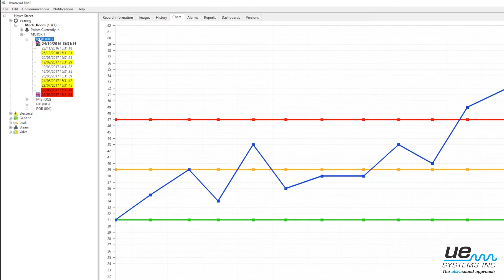4Cast: Ultrasoon oplossing voor online en permanente bewaking van de lager toestand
Bespaar tijd, spaar uw lagers, en verbeter de betrouwbaarheid in de fabriek

- Slim alarm systeem
- Neemt data en geluid op
- Stuur data en documenten naar DMS software
- Maak verschillende alarm levels aan
- Ethernet connectie
- Zeer flexibel

UE Systems 4Cast –4Cast Lager Conditiebewaking Systeem

Bespaar tijd, spaar uw lagers, en verbeter de betrouwbaarheid in de fabriek: Bekijk de informatie van het lager vanuit uw kantoor. Controleer 24/7 de conditie van het lager en vertel 4Cast wanneer deze een rapport moet versturen

Dit unieke systeem logt continue de data en het geluid van het lager. Bij voor geprogrammeerde intervallen zullen alle opgeslagen data en geluidsbestanden worden verstuurd naar een computer voor rapportage en analyse.

Data samen met geluidsopnames kunnen beluisterd and geanalyseerd worden om de staat net voor, tijdens en na een verandering in de alarm status vast te stellen. Dit laat belangrijke informatie zien om te begrijpen wat er gebeurd is en wanneer.

24/7 Toezicht houden

Permanent geïnstalleerde sensors houden constant toezicht op de conditie van de lager 24 uur per dag, 7 dagen in de week. Alle data is lokaal opgeslaged. Wanneer er een verandering in de conditie gebeurt en er is een alarm level van tevoren ingesteld, dan stuurt het systeem, via de plant’s Ethernet een alarm notificatie, voert data en geluidsfragmenten in, in de UE Systems DMS data management systeem tot de conditie van het alarm is teruggedraaid.
Flexibiliteit

Het 4Cast systeem is opmerkelijk flexibel. Gebruikers kunnen conditietesten per minuut, uur, dag, en zelfs weken plannen. Een alarm level kan worden ingesteld om een conditie verandering te noteren, bijvoorbeeld 8dB over de basislijn voor een gebrek aan smeren alarm.

Wanneer een alarm afgezet word, kan de gebruiker het nummer van de lezings instellen op voor, tijdens en na het alarm voor analyse. Het systeem stuurt ook direct een bericht of email zodat gebruikers alert zijn op waar een alarm gevonden is.
Pas uw rapportage intervallen aan

Overdrachtsintervallen van data en geluidsopnamen zijn aanpasbaar zodat de data, die routinematig wordt genomen in de 4Cast box, een rapport met daarin alleen de laatste informatie wordt verstuurd naar Ultratrend DMS (UE Systems datamanagement analyse en rapportage programma). Rapportage intervallen kunnen ingesteld worden door de gebruiker (als voorbeeld, eenmaal per week, maand of jaar).
Stel de Alarm niveaus in

Alarm niveaus kunnen ingesteld worden op laag alarm en hoog alarm.

Analyseer hoe en waarom het alarm afging.

- Wanneer een alarm niveau is bereikt of overschreden, zal het systeem eerder opgeslagen data direct versturen naar Ultratrend DMS om bekeken te worden.
- Nadat een alarm niveau is hersteld, zullen alle data en geluidsbestanden die zijn opgeslagen tijdens de alarm periode, worden verstuurd naar de computer voor een gedetailleerde analyse en rapportage.

Elke 4Cast box kan tot 4 lagers monitoren. De 4Cast werkt samen met UE Systems Remote Access Sensoren (RAS).